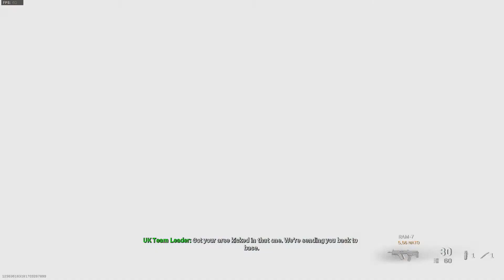airpod problems.mp4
garrett and tyler have a mediocre time.